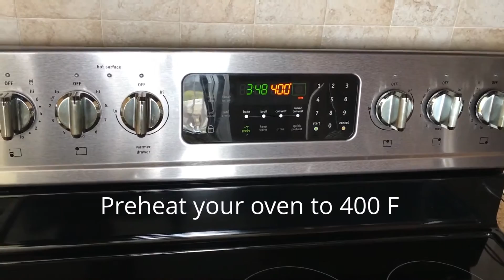OKRA/BHINDA - Oven Baked Okra, dry curry | Mumtaz Hasham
Ingredients:
Okra/Bhinda – cut in penny circles
½ tsp turmeric powder
½ tsp coriander/cumin powder
½ tsp kosher salt
1 tbsp. olive oil
Mix the above and set aside.

Preparing baking tray with foil, add the above okra mix and bake at 400 F for 35-40 mins.

Curry Ingredients:
2  tbsps. Oil
¼ tsp asaefotida
1 tbsp freshly chopped ginger/garlic/green chilly (1)
2 small fresh tomatoes crushed
½ tsp turmeric
½ tsp coriander/cumin powder
½ cup yoghurt
½ cup chopped fresh coriander leaves

In the pan, heat oil and add the chopped ginger/garlic/chilly, and sauté until fragrant but careful it doesn’t burn, add asafoetida (hing – helps with stomach bloating). Add crushed tomatoes and cook for 5-6 mins, add turmeric, coriander/cumin powder, and continue cooking until the oil separate from the spices.  When you add yoghurt make sure it is cooking well removing any lumps.   Cook for further few minutes, mix and add baked okra/Bhinda, simmer for 2 mins, add chopped coriander leaves and serve.  This goes very well with Roti/Chapati.